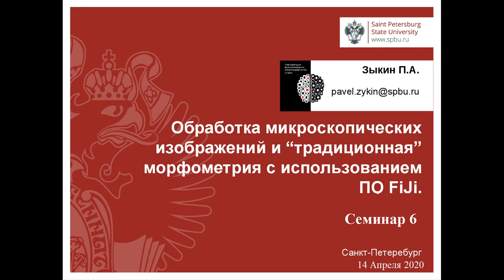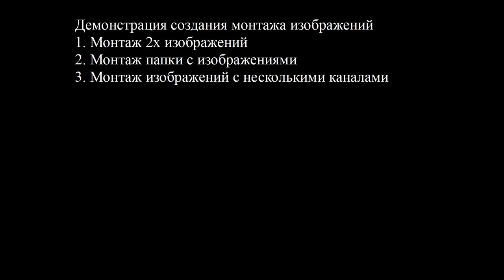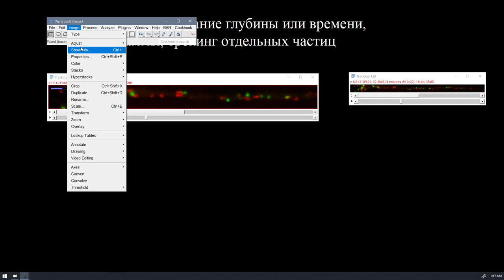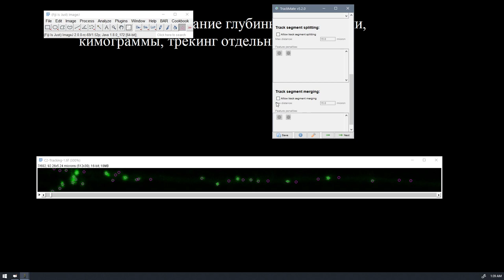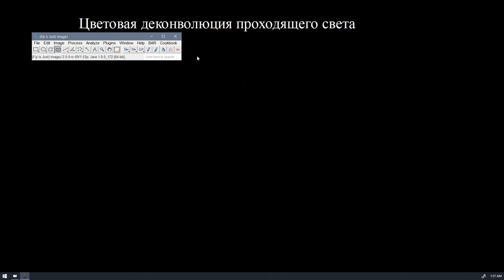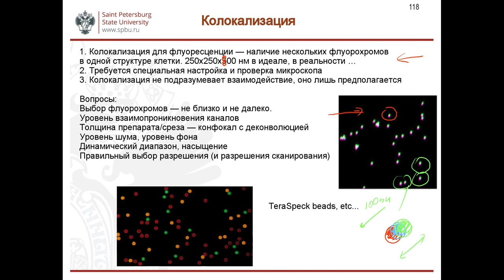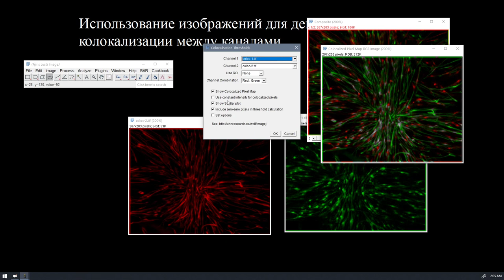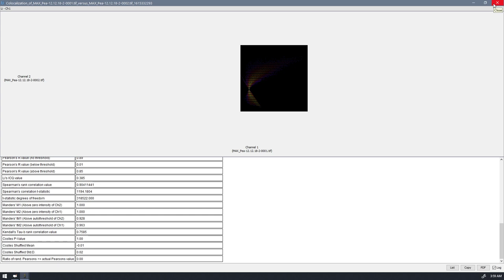Обработка микроскопических изображений. Лекция 6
1. Использование "Расширенного фокуса"
2. Монтаж нескольких полей зрения в панораму
3. Оценка движения - кимограмма, трекинг частиц
4. Деконволюция (цветовая) для проходящего света и флуоресценции
5. Колокализационный анализ